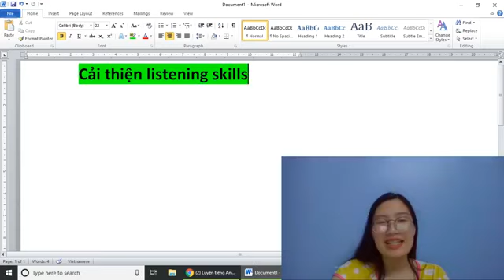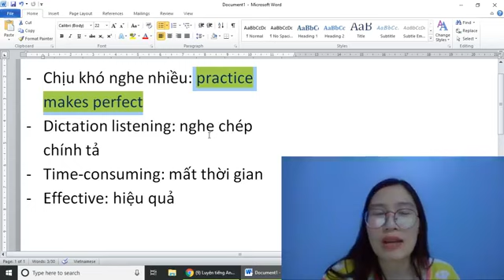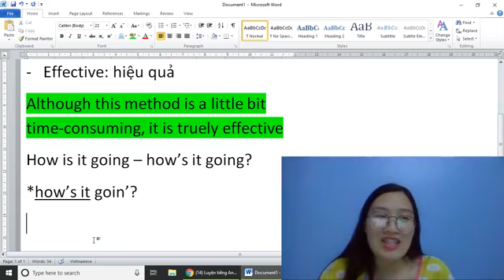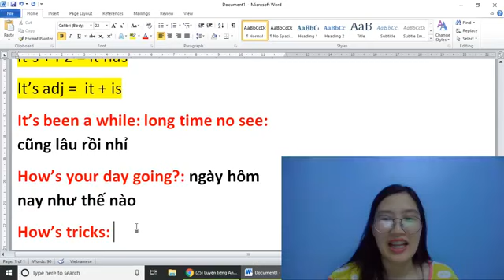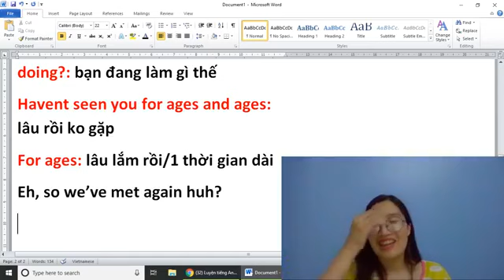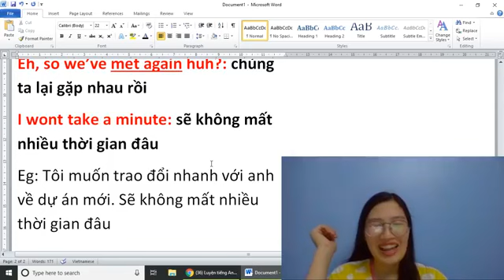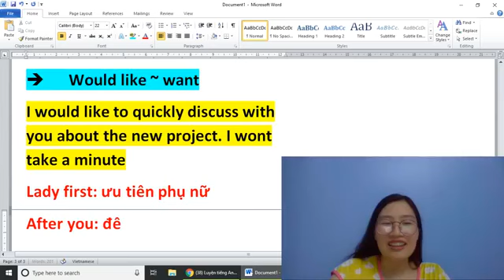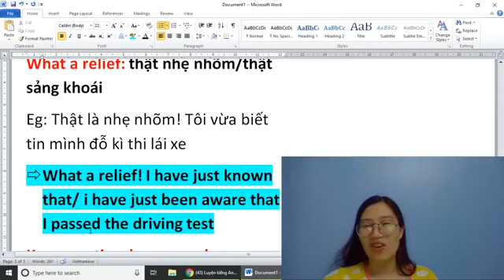[LIVESTREAM] CẢI THIỆN LISTENING SKILLS